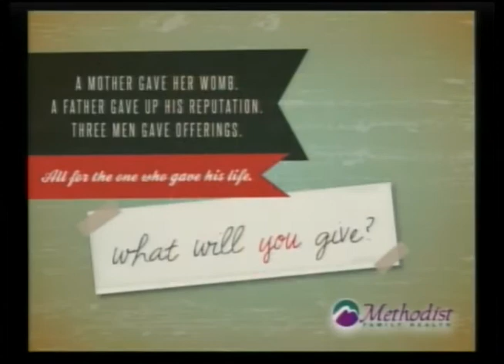New Heights presents "Give It Away" / December 22 2013